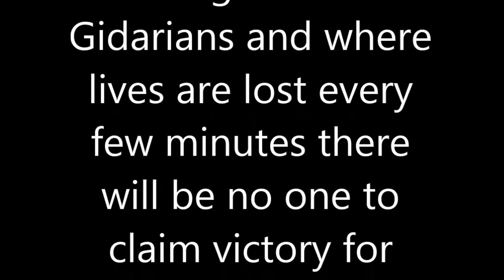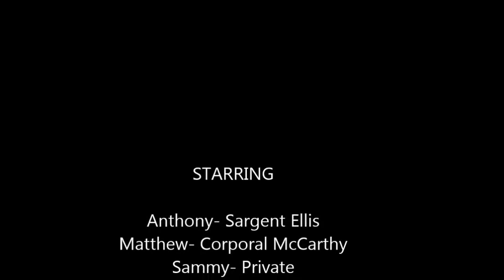The Voldarian War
A War that has finally gotten reconized on YouTube